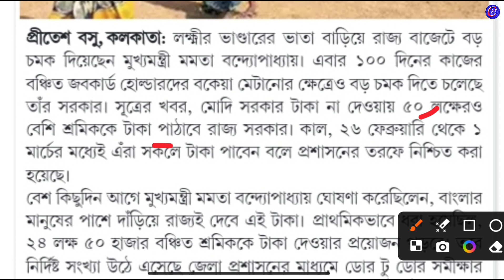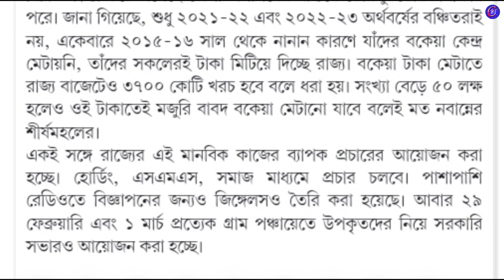বড় খবর জব কার্ডের টাকা দেওয়া শুরু / Payment to job card holders will start from 26th February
breaking news
wb new scheme
চাকরির খবর
central government scheme
android tips

                                                        Declaimer-